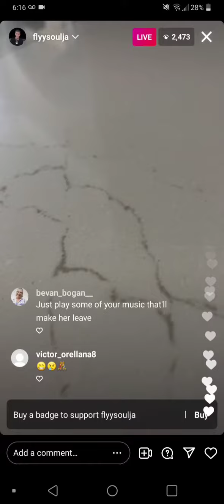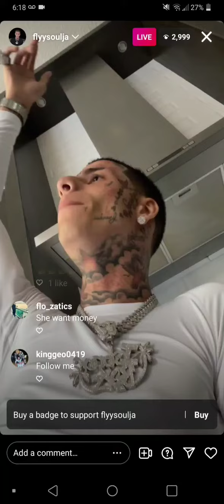flyysoulja just wants this girl to leave desperately 😬🤣🤣🤣